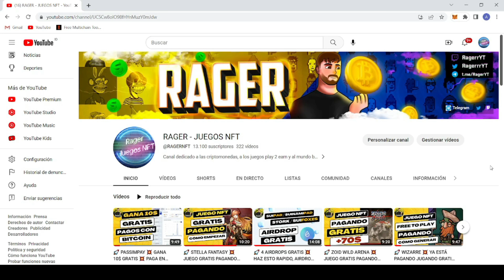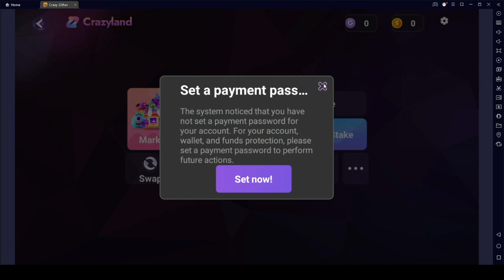🚀 CRAZY SLITHER 💥 JUEGO PAGANDO GRATIS EN MOVIL 💥 TUTORIAL COMO GENERAR 💥 NFT FREE TO PLAY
Juego NFT en la red de BSC con el cual podremos empezar a generar jugando totalmente gratis.